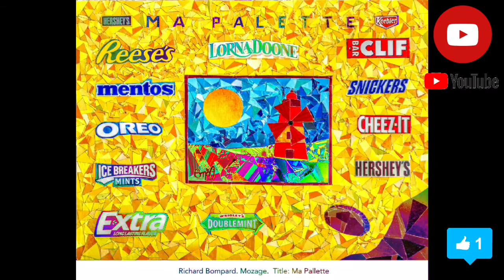#7#7#Artiste peintre Mosaïque# Richard BMP Mosaïque Donald Trump#